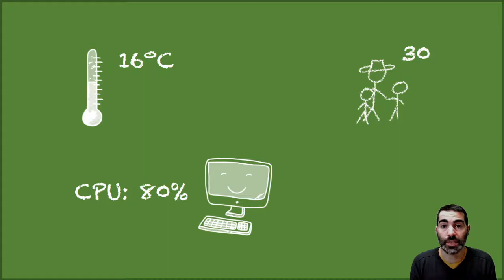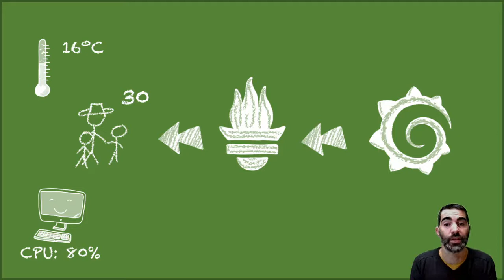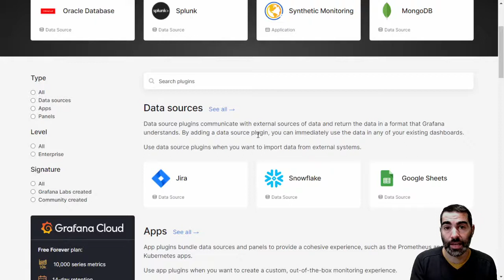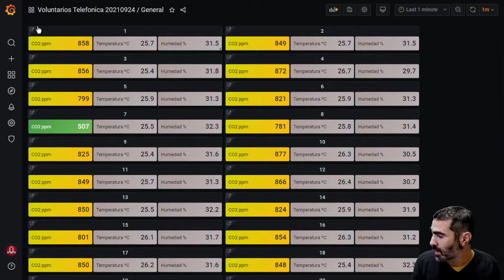¿Qué son Prometheus y grafana?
¿Has oído hablar de Prometheus y Grafana? Son unas herramientas muy potentes para monitorización que probablemente deberías conocer. En esta introducción rápida te muestro lo más básico de ellas y el ejemplo de una aplicación real para monitorizar CO2